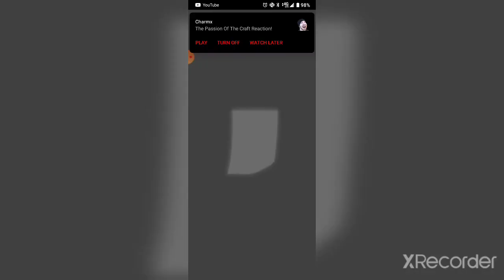what a great way 🤣 to start your day